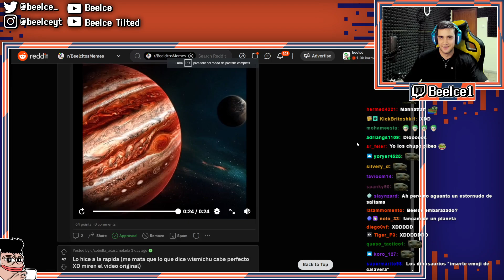UN RESUMEN RÁPIDO XD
UmU 👉 beelce clips 👈🗿rickyedit